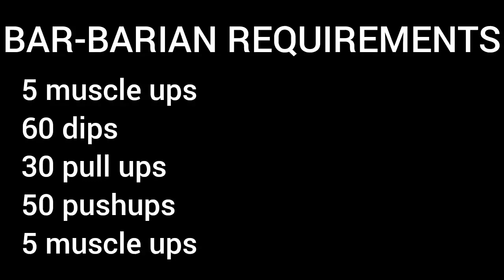Bar-Barian requirements. Attempt: Failed. 25/07/23